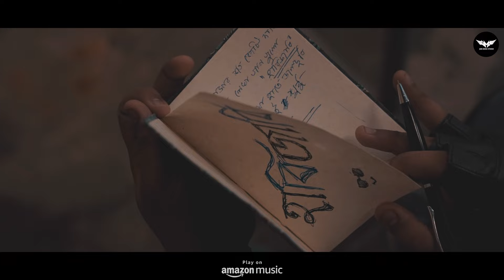Habijabi | New Bengali Song 2024 |@sleepingpillstheband | JMR Music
Presenting you a new Bengali song "Habijabi" sung, written, and composed by Manishi Bhattacharya. Hope you all will love this Habijabi anthem. JMR Music is the exclusive rights holder of this music.
Direction: Saurav Bhattacharya
Cast: Debayan  & Sanjukta
Vocal, Lyrics, Composition: Manishi
Guitar: Debayan
Bass: Writabrata
Drummer - Ritam
Keyboard - Suman
Mixing - Alex
Mastering - Jyotirmay Roy  at JMR Music Studio
BTS - Srinjoy
Makeup - Debases
Manager - Mridul
PR Manager - Ayush
Assistant Director - Raja
Post Production - Ayush & Mridul
DOP - Sayan Dey
Marketing: Rahul S.
Publicity Design: Thinkbizz Marcom Pvt Ltd
Music on - JMR Music

* ANTI-PIRACY WARNING *
This content is Copyright to JMR Music Studio. Legal action will be taken against those who violate the copyright of the following material presented.